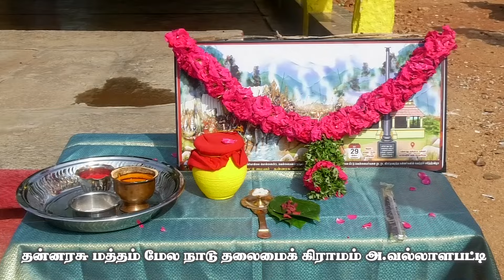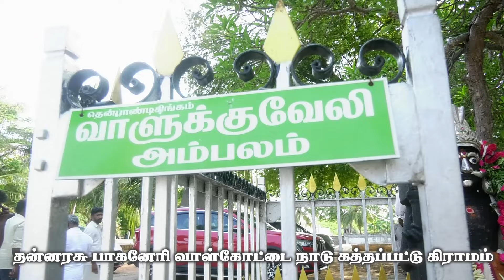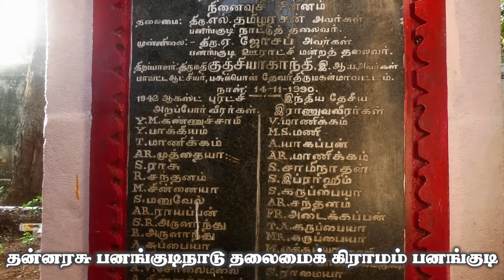நத்தம் கணவாய் வெற்றி சரித்திர விழா முழு தொகுப்பு/கள்ளர் பண்பாட்டுமையம்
14தன்னரசு கள்ளர் நாடுகளில் நத்தம் கணவாய் வெற்றி சரித்திர விழா அனுசரிக்கப்பட்டது..